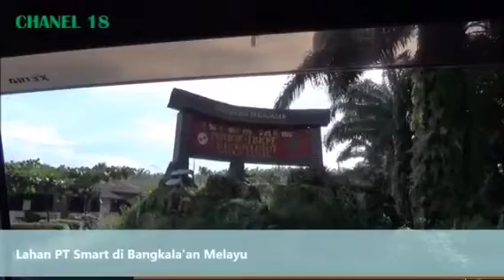Ratusan Hektar Sawit Diduga di Kawasan Cagar Alam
Setidaknya 900 hektar kebun kelapa sawit diduga ditanam di kawasan cagar alam di Desa Bangkala'an Melayu Kelumpang Hulu Kotabaru.